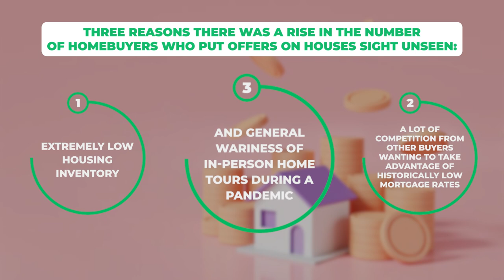Access To A Listing. How To Let Buyers See You House!!!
Welcome to my weekly VLOG PM New York about everything real estate. It is a summary of opinions from various financial experts about the fall housing market.

In this video, we're going to find out the best time of the year to sell your home.

Video Title: Access To A Listing. How To Let Buyers See Your House!!! | PeterMcleanNYC.com

👉  PM New York:

 • 5 Buyer Myths In ...

👉  Listing Videos:

 • 474 West 158th St...

✅  Other Videos You Might Be Interested In Watching:

👉  Will Mortgage Rates Go Down Or Up? Why wait?

 • Will Mortgage Rat...

👉  What The Experts Are Saying About The Fall Housing Market!

 • Housing Market Is...

👉  The TRUE STRENGTH of Home Ownership TODAY!

 • The TRUE STRENGTH...

👉  Why Home Owners Are Selling RIGHT NOW!!!

 • Why Home Owners A...

✅   Welcome To Peter McLean NYC.

Peter McLean is a top New York Luxury Professional at The Corcoran Group, Who has an extraordinary range of experience in real estate with the highest level of customer service. He also has an impressive track record of delivering exceptional results for every client he serves.

Peter helps make the real estate transaction process as seamless and efficient as possible, quickly assessing a client's specific needs and presenting them with the full range of options available to suit both lifestyle and budget.

For Standardized Operating Procedures, Fair Housing & Licensing please visit at Corcoran.com.